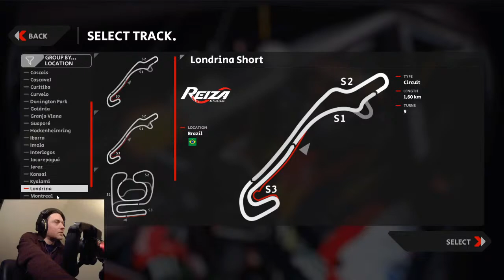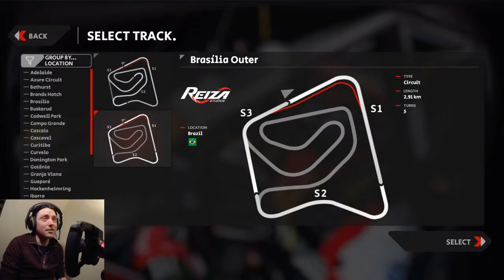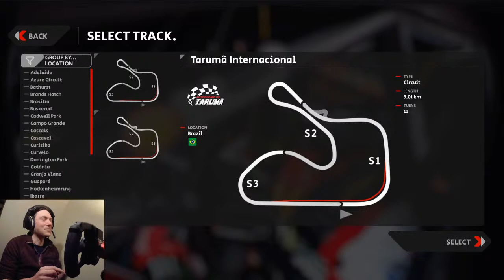F1 Cars Vs Small Tracks in Automobilista 2!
What happens when you take a selection of F1 cars and race them on the smallest tracks in Automobilista 2? Well that is what we are going to find out in this weeks live stream!

We will take a mixture of different F1 cars and see how they fare on tracks which are highly unsuitable for them! Join us for some sim racing fun and see whether it is possible to actually race these fast cars on some of the tightest tracks on the sim!

NEW TO SIM RACING?
FIND OUR RECOMMENDED SIM RACING GEAR FOR BEGINNERS:

Wheel & Pedal Sets:
Logitech G923 Racing Wheel and Pedals for Xbox X|S, Xbox One and PC -

Thrustmaster T150 RS Racing Wheel (PS4, PC) works with PS5 games -

Gear Shifter:
Thrustmaster TH8A Shifter (PS5, PS4, XBOX Series X/S, One, PC) -

GET OUR STREAMING GEAR:

Microphone:
Elgato Wave:3 Premium USB Condenser Microphone and Digital Mixer for Streaming -

HD Pro Webcam:
Logitech C920x HD Pro Webcam -